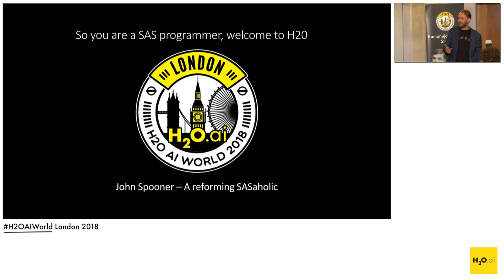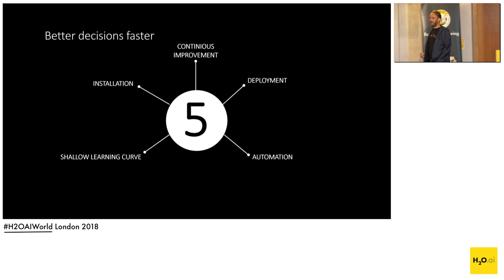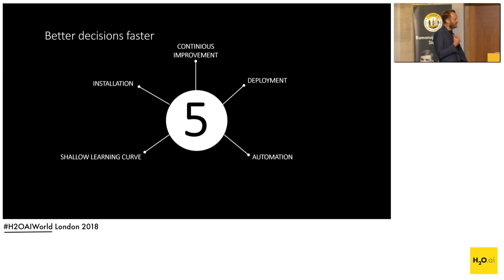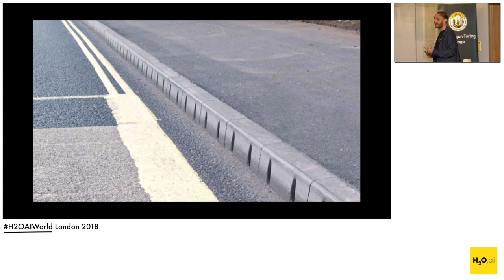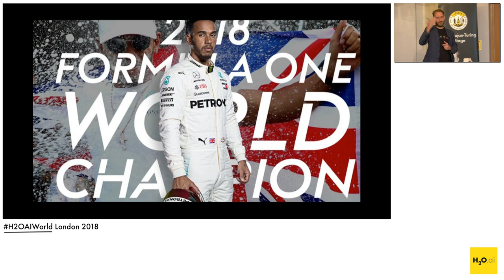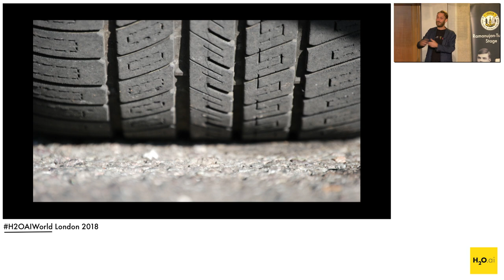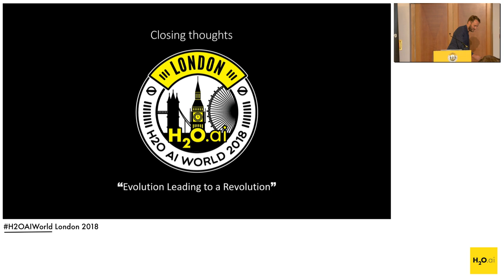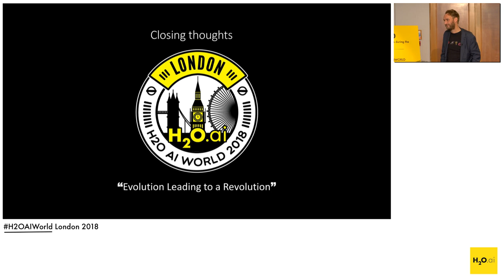So You're a SAS Programmer, Welcome to H2O! - John Spooner - H2O AI World London 2018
This video was recorded in London on October 30th, 2018.

John has over 20 years experience with regards to applying artificial intelligence techniques across a number of different industry areas. His main responsibility lies in leading the EMEA technical and data science teams for h2o.ai , who provide organisations the ability to democratise artificial intelligence and embed it into better decision making - both faster and more accurate.

Computers, numbers, statistics and logical problem solving have always been his main passions so it is of no surprise that he spent his entire career working for organisations that specialise in solving business problems using advanced analytics. His degree is in Applied Statistics with his dissertation focusing on “The use of analytics to devise a profitable betting strategy for football matches”. He managed to simulate over 10% return.

After spending time with Transco educating customer’s on how to use the computer system that transports gas around the country, he joined SAS in 1998. He has held a number of technical and more recently managerial roles at SAS helping customers on a day to day basis whether it be on sales opportunities, in training courses and workshops, consultancy engagements or troubleshooting on technical support.

His latest role allows John to draw on all of this experience to help the next generation of business leaders and data scientists to transform their work and be part of the AI (r)evolution

At all times in his career, he has thrived on contact with customers and how they can gain true benefit by embedding all types of machine learning techniques into practical applications.